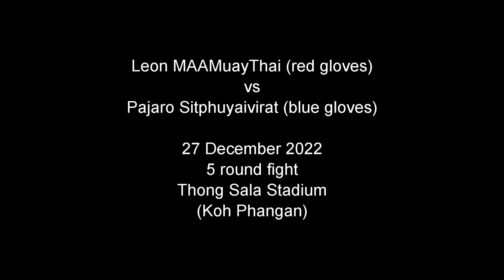Muay Thai Fight | Leon MAAMuayThai vs Pajaro Sitphuyaivirat - 27 December 2022 | มวยไทย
Muay Thai fight night in Koh Phangan, Thailand, at Thong Sala Stadium
ชมการต่อสู้มวยไทยทั้งหมดจากเกาะพะงัน ประเทศไทย